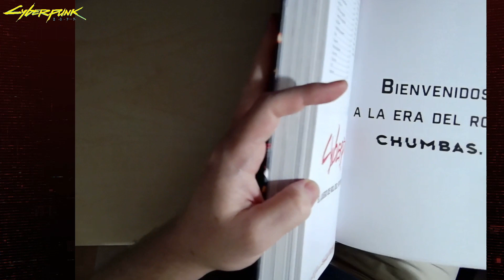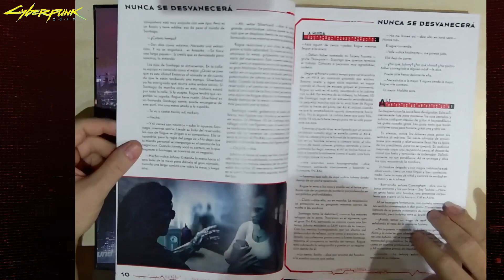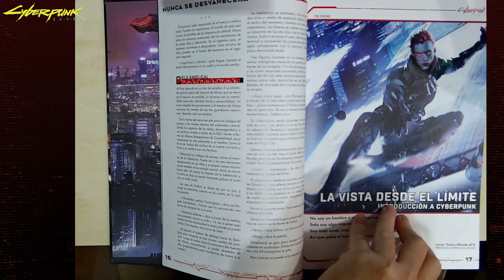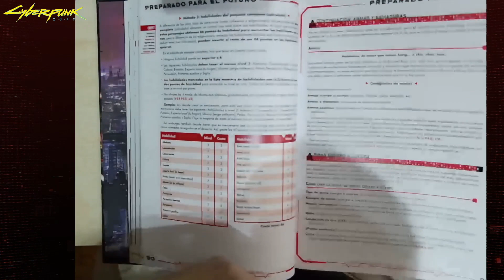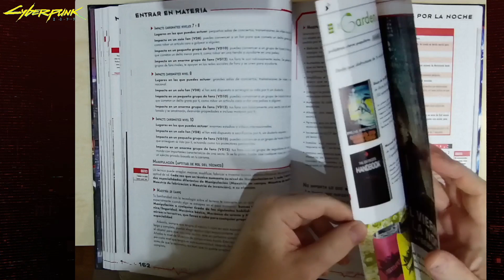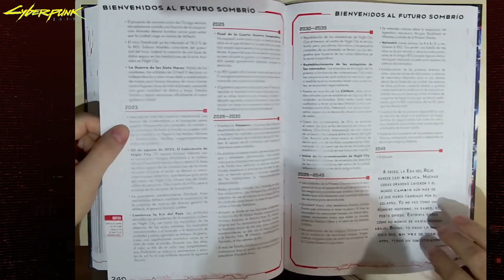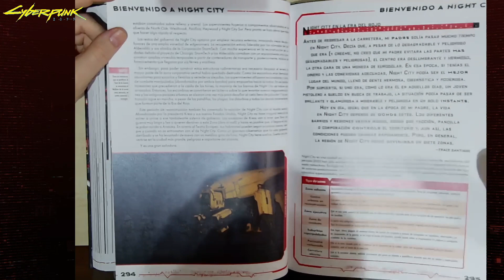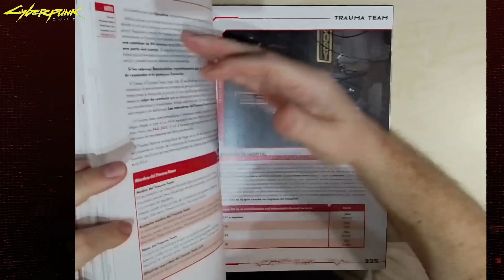Reseña Cyberpunk RED libro básico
Reseña rápida pasando páginas del libro básico de Cyberpunk Red. Unas 456 páginas en Tapa Dura a todo color y encuadernación cosida con papel de alto gramaje. Reglamento actualizado de Cyberpunk con la ambientación de Night City en el año 2045.